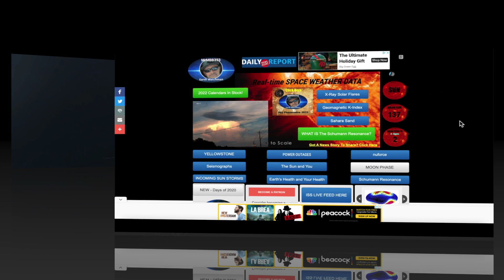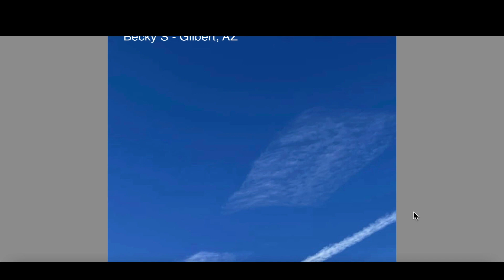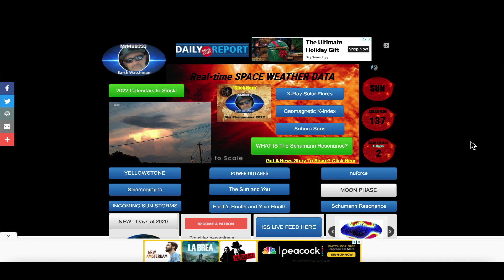Several witnesses VERY excited as strange fleet of mysterious lights move across the sky then STOP!